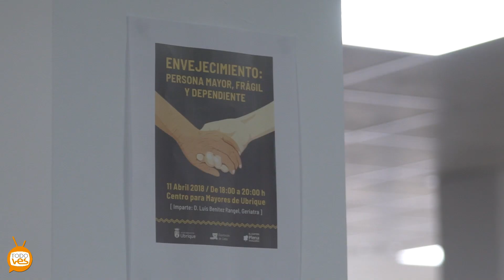Persona Mayor, Frágil y Dependiente.